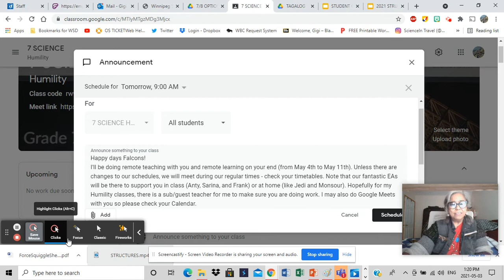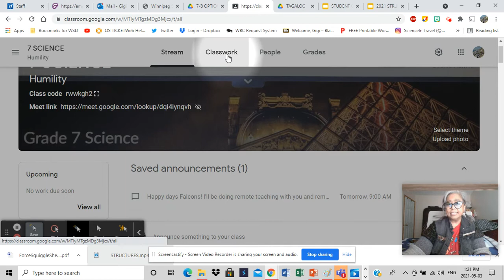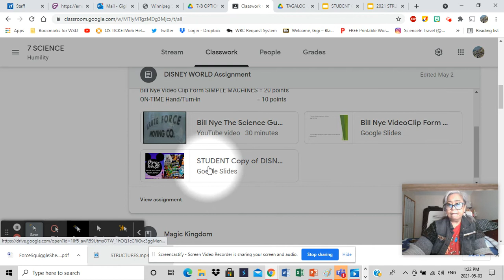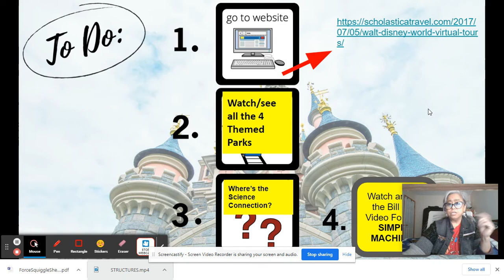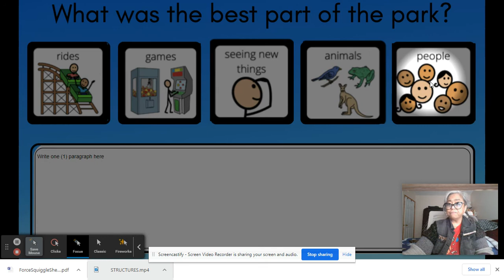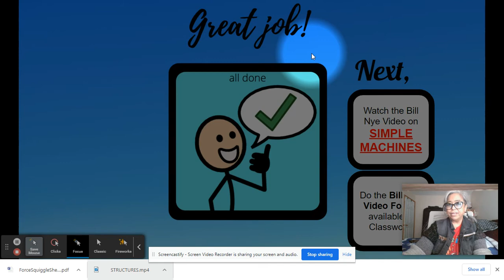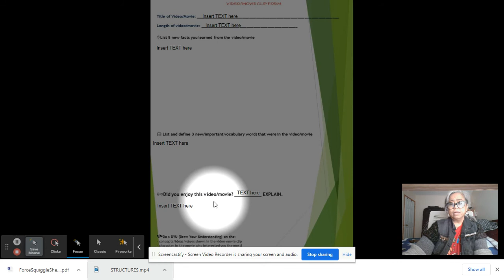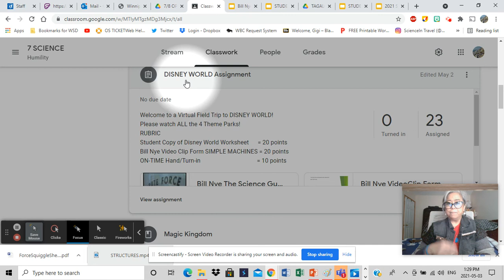Remote Teaching: May 4th-11th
Remote Teaching/Learning Expectations:
1. Visit Google Stream on a regular basis for the Announcements
2. Go to Calendar - there might be scheduled Google Meets with your teachers
3. Do the Google Assignment under Classwork
4. Check-in/respond to EAs in the Assignment page if you need help
5. Observe NETIQUETTE